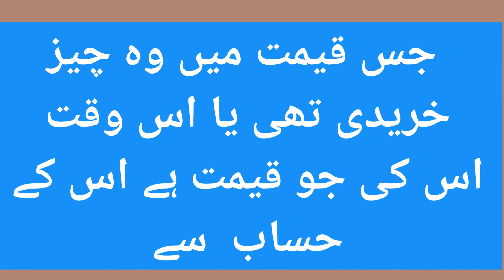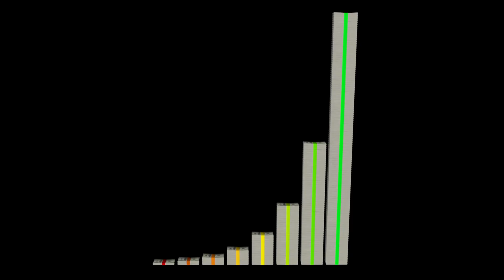Zakat Kis Qeemat Ke Hisaab Se Ada Karen Khareedne Wali Ya Bechne Wali Mufti Shoaib Azam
zakat ki qeemat ka aitbar kaise kiya jayega